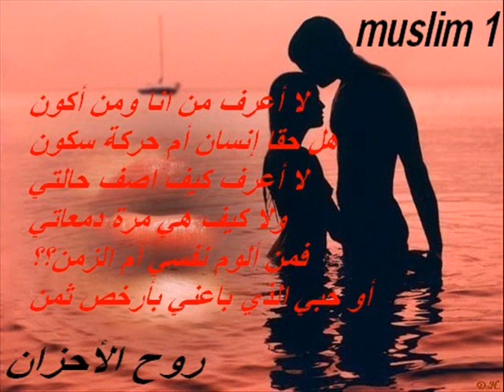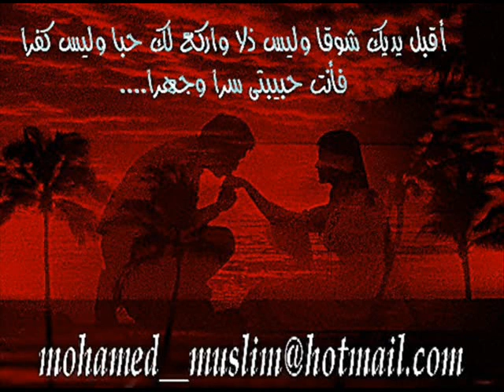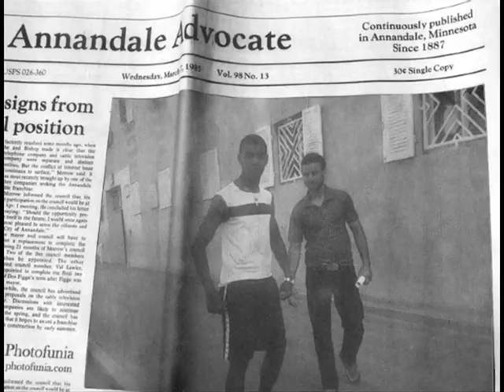kolo ila habibi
koko ila habibi